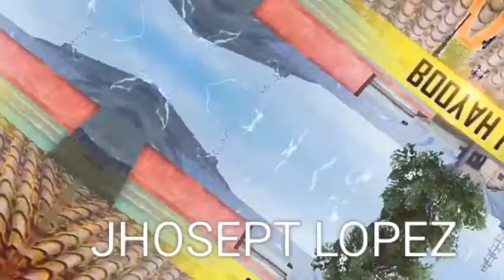Mi primer vídeo de free fire necesito apoyo de ustedes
mi primer vide de free fire